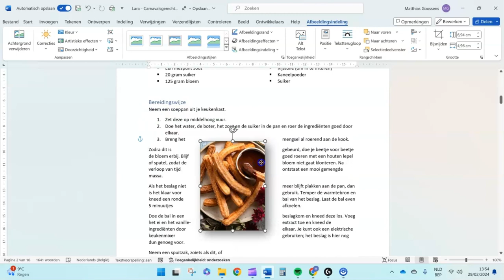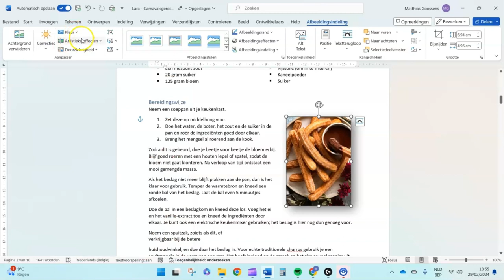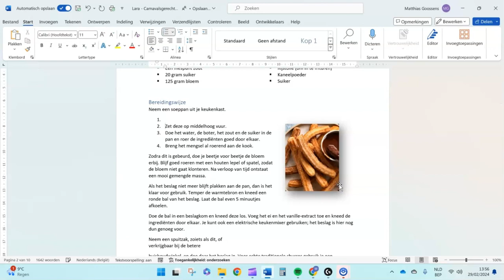Word: foto's opmaken